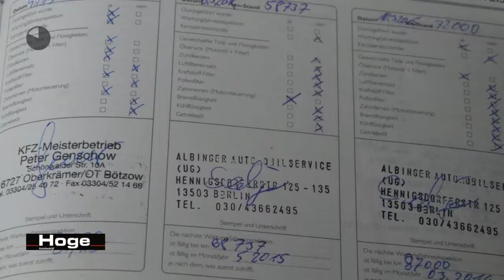Alfa Romeo MiTo 1.4 T Distinctive 155PK Airco ECC Cruise control Licht metaal Inruil mogelijk